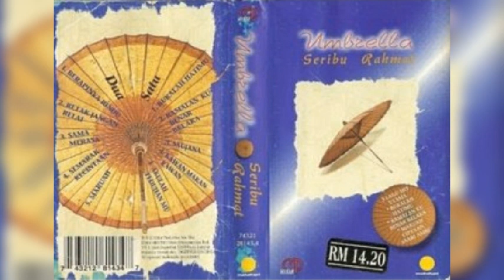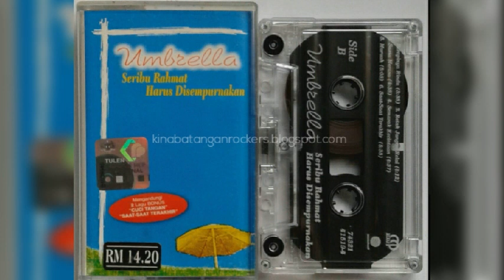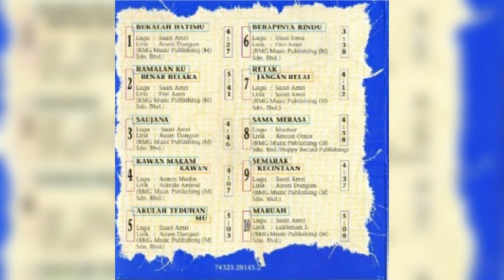Umbrella - Semarak Kecintaan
Umbrella (1995) Seribu Rahmat Harus Disempurnakan